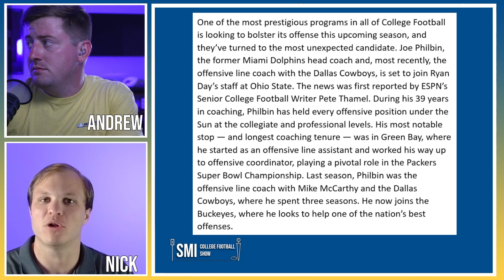Ohio State Buckeyes Just Made A GENIUS Move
The Ohio State Buckeyes football program is continuing to make a lot of really smart moves. This latest move for Ohio State involves adding a key piece to the coaching staff. This move will allow Ohio State to stay ahead of (or at least on top of) the continuing trend in college football. Ohio State Buckeyes fans will really appreciate this move in the future.